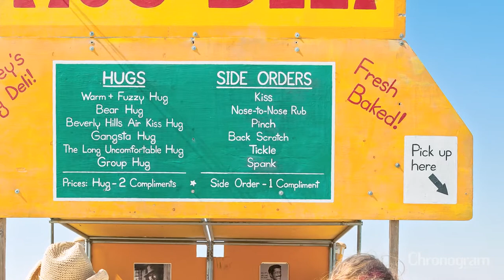Frank Spinelli: From Human Nature to Mother Nature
This film focuses on Frank Spinelli's Burning Man: Into a 21st Century Utopia project. He attended the event for three consecutive years. It takes place in the desert, in a very inhospitable environment with no water, superstructure or electric grid. Spinelli feels there is a direct connection between Woodstock's Maverick Festival in the 1920s and the present day Burning Man. He calls himself a photographic opportunist. Following his curiosity and passion, he focuses on human nature and nature herself.